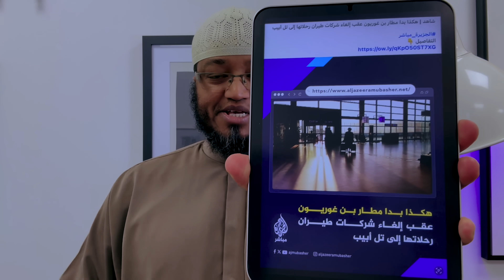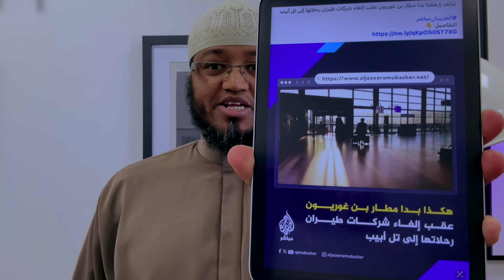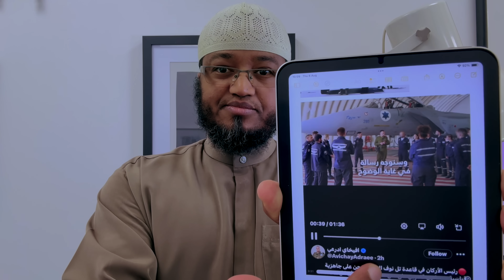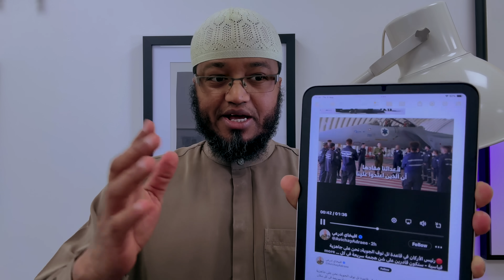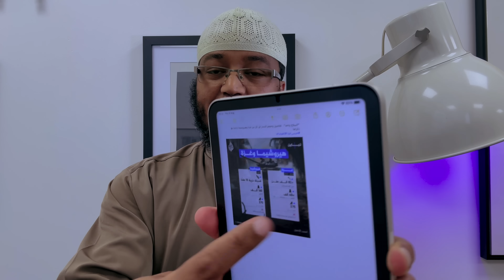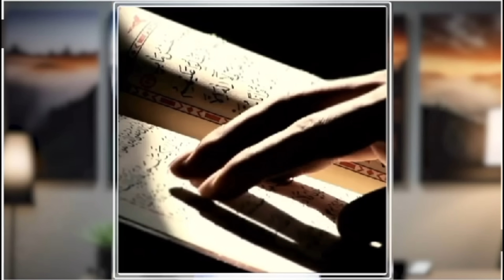Israil O God weyn ku 'dhacday' walina isu diyaarineysa dagaalka Iran & Hadalka Liberman.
you can open a wise bank acount world wide using this link and get bonus and free card

Dulmidiid wants to give you a free Wahed bonus of £10.

MAHADSANID.